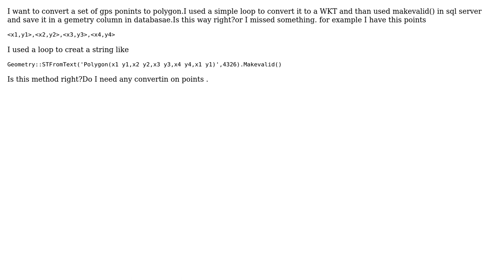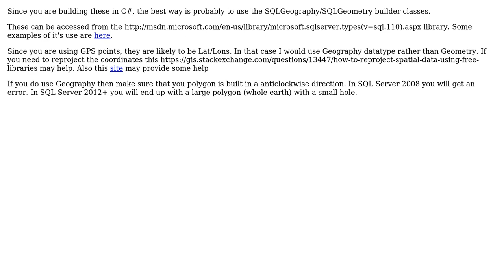GIS: Converting set of points to polygon using C#?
With thanks & praise to God, and with thanks to the many people who have made this project possible! | Content (except music & images) licensed under CC BY-SA | Music | Images & others | With thanks to user PolyGeo user MickyT user Majid user Glorfindel and the Stack Exchange Network Trademarks are property of their respective owners. You are responsible for your own actions.